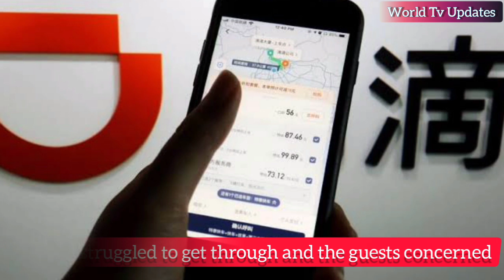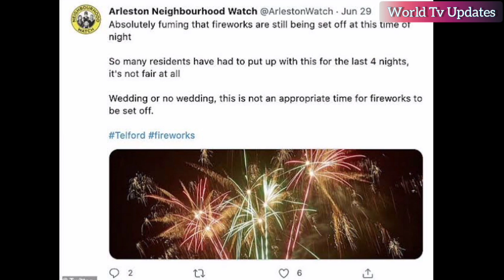Furious Neighbours call police after a four day wedding Party||Super cars with men in suites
Locals in Telford,Shropshire,were forced to call the police last weekend after a group of people believed to be attending a wedding party lined with a convoy of supercars and blaring music for four days.The Lamborghini's and porches didn't miss the party.Music was said to be blurring until 3am with fire works and coloured smoke canons being set off as cops were called.Pictures from the disturbances show large crowds of men in suits surrounded by the sportscars as they allegedly celebrated a wedding that has been cancelled because of covid.One fuming resident said that the street felt like war zone as the nonstop celebrations continued.It was believed to have started on Friday June 25,and continue until the following Monday evening.On twitter,one local wrote:It was head across Telford so not sure if more than one place setting them off but the ones in my road felt like a war zone.They did on Friday too.A weekend of wedding celebrations.It has been rather irritating to us neighborhood watch group in Arleston twitted:"Absolutely fumming that fire works to be set off.Another local resident wrote on facebook.A crazy number of cars parked on the road.Also a number of sports models were blocking the road.Drivers struggled to get through and the guests concerned seemed reluctant to move their cars.One man who was stuck in the jam was on his way to the hospital.West Mercia police confirmed that reports of anti-social behavior connected to the gathering were being extremely seriously.
Inspector Mike Philips,of North Telford Safer Neighborhood Team,said:We received report of antisocial behavior and dangerous driving in and Locals in Telford,Shropshire,were forced to call the police last weekend after a group of people believed to be attending a wedding party lined with a convoy of super cars and blaring music for four days.
      bThe Lamborghini's and porches didn't miss the party.Music was said to be blurring until 3am with fire works and coloured smoke canons being set off as cops were called.Pictures from the disturbances show large crowds of men in suits surrounded by the sports cats as they allegedly celebrated a wedding that has been cancelled because of covid.One fuming resident said that the street felt like war zone as the nonstop celebrations continued.It was believed to have started on Friday June 25,and continue until the following Monday evening.On twitter,one local wrote:It was head across Telford so not sure if more than one place setting them off but the ones in my road felt like a war zone.They did on Friday too.A weekend of wedding celebrations.It has been rather irritating to us neighborhood watch group in Arleston twitted:"Absolutely fumming that fire works to be set off.Another local resident wrote on facebook.A crazy number of cars parked on the road.Also a number of sports models were blocking the road.Drivers struggled to get through and the guests concerned seemed reluctant to move their cars.One man who was stuck in the jam was on his way to the hospital.West Mercia police confirmed that reports of anti-social behavior connected to the gathering were being extremely seriously.Inspector Mike Philips,of North Telford Safer Neighborhood Team,said:We received report of antisocial behavior and dangerous driving in and around Arleston and Leegomery over the weekend.Pictures from the scenes showed row of cars worth around £150,000.So many residents have had to put  nights,its into fair at all.